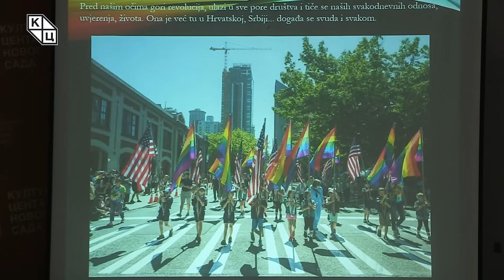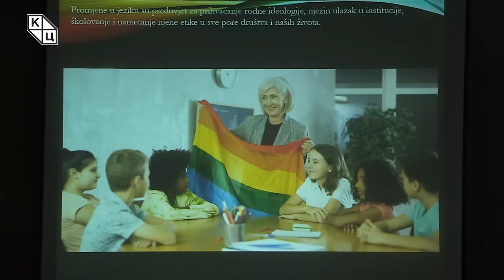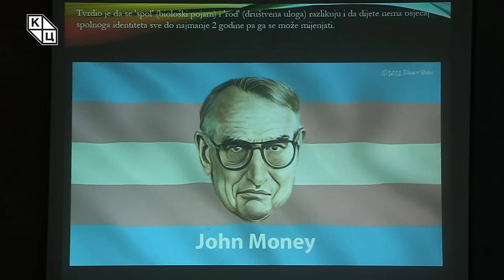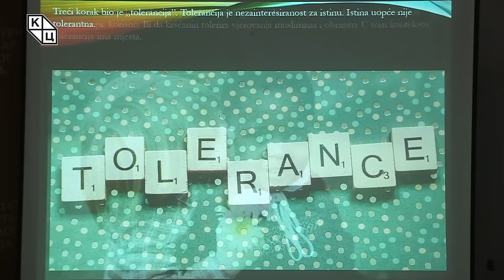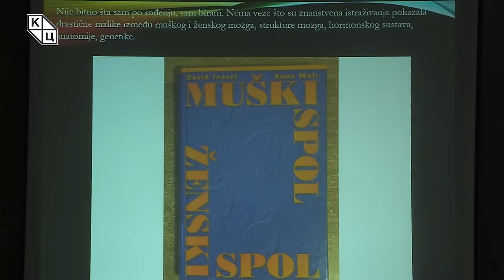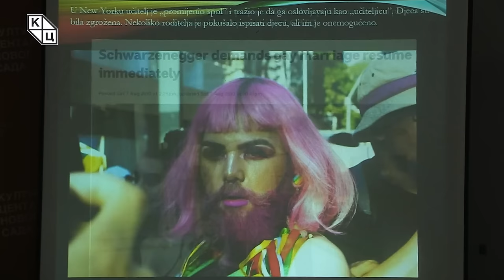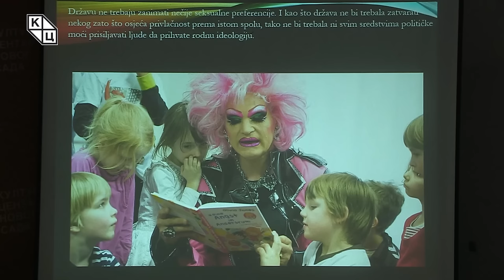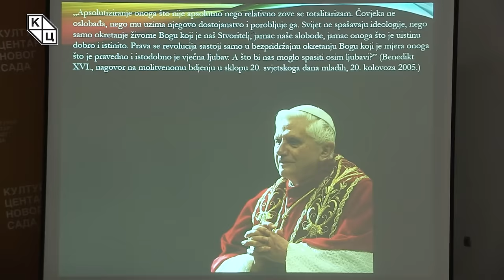Goran Šarić - „Rodna ideologija i Zakon o rodnoj ravnopravnostiˮ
Predavanje katoličkog teologa Gorana Šarića na temu „Rodna ideologija i Zakon o rodnoj ravnopravnostiˮ (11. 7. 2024)

Najnovije predavanje Šarić najavljuje povodom zakona koji je bez javne rasprave i mišljenja struke pokušan da se implementira u srpsko zakonodavstvo, iako nema utemeljenje niti u ustavu, niti u nauci, tradiciji i kulturi. Kako predavač navodi, u pitanju je situacija koja nije karakteristična samo za Srbiju. I brojne druge evropske zemlje nekritički su prepisivale evropsko zakonodavstvo bez vođenja javnih rasprava, koje su najbitnije da bi se progovorilo o tome na koji način i u kojoj meri i da li uopšte takvi zakoni koriste društvu. Predavanje se bavi i pozadinom Zakona o rodnoj ravnopravnosti, odnosno rodnom ideologijom koja iza tog zakona stoji.

„Rodna ideologija je jedno radikalno preispitivanje pa čak i dekonstruisanje dosadašnjih uloga koje su postojale u našim društvima: muškarac, žena, brak, porodica... Nudi nam se nešto novo, nudi se jedan eksperiment, a pitanje je može li ljudska civilizacija da preživi takvo eksperimentisanje“, istakao je Šarić.